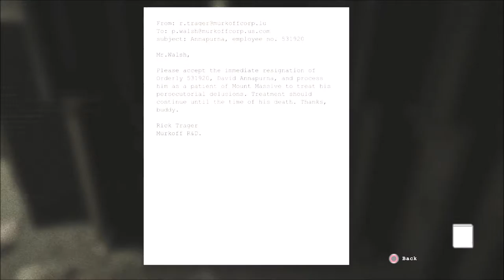Heart Attack - Outlast Walkthrough pt 9